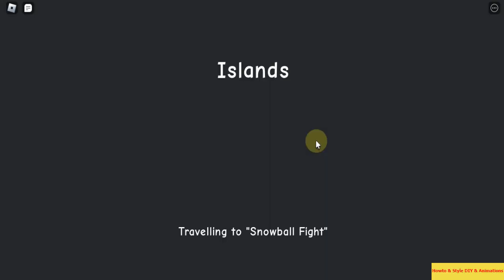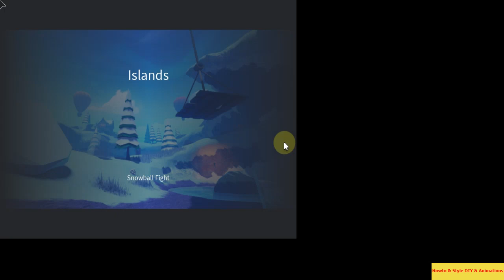Snowball Fight! EP#1 in Roblox : Islands 🎁 [CHRISTMAS EVENT PART 2!]